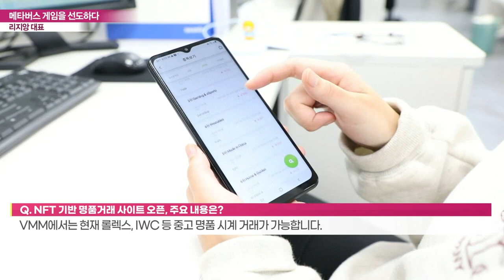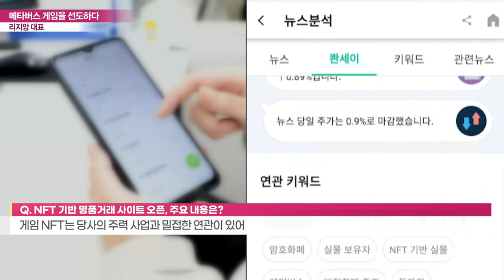네오리진(094860)... 메타버스 게임업계의 새로운 기원을 만들다_기업 인사이트 (20220304)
네오리진(094860)... 메타버스 게임업계의 새로운 기원을 만들다
Q. 어떤 기업인지?
Q. 최대주주 中 '뮤조이'와의 시너지 효과는?
Q. 게임 사업 노하우와 성공적 출시 사례는?
Q. 게임 사업, 진행 사항 및 전략은?
Q. NFT 기반 명품 거래 사이트 오픈, 주요 내용은?
Q. MCN 시장 진출, 관련 사업 상황은?
Q. 투자금 확보 성공… 게임 사업 확대 나서나?

# 리지앙 네오리진 대표
- 중국 절강대학교 컴퓨터학과 졸업
- 前 Hangzhou Bo Qiu tech CEO(Founder)
- 前 Hangzhou Joyport CEO(Founder)